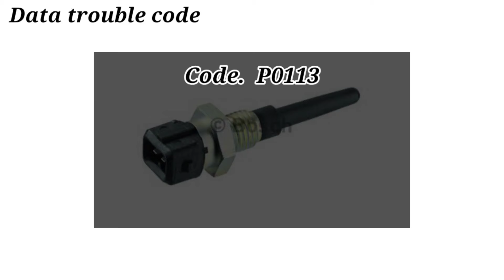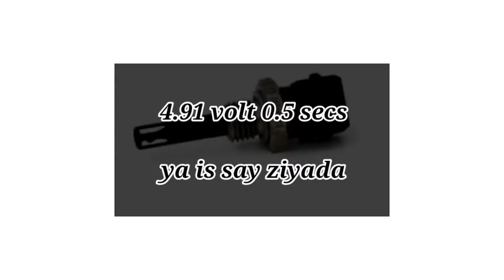P0113 IAT Sensor Circuit High Input Problem | Intake Air temperature | Symptoms | Causes Solution